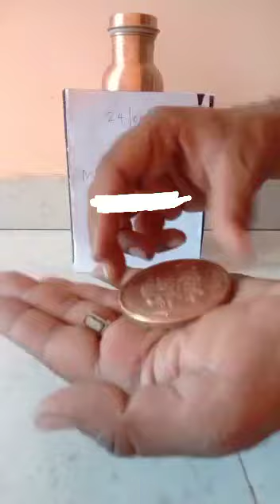Anti airon chemical coin available 9579094328